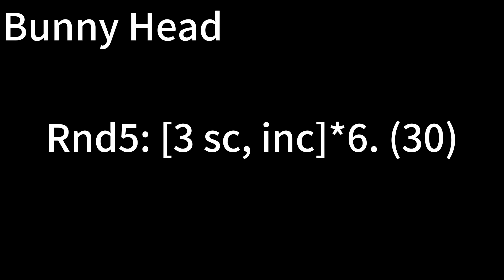Beginner Crochet Kit - Bunny Head - Round 5